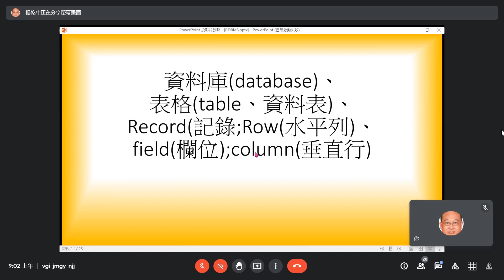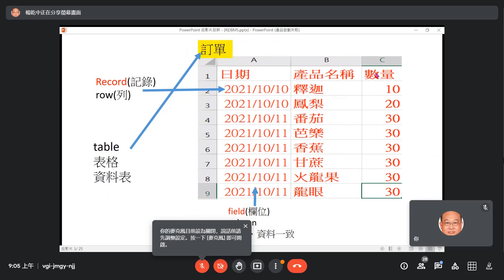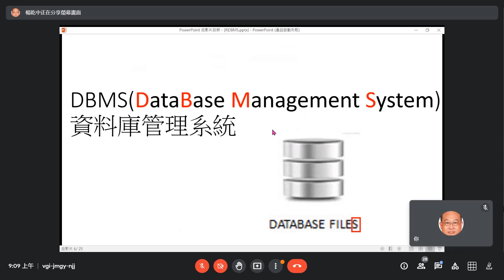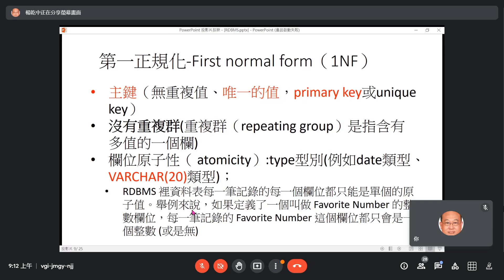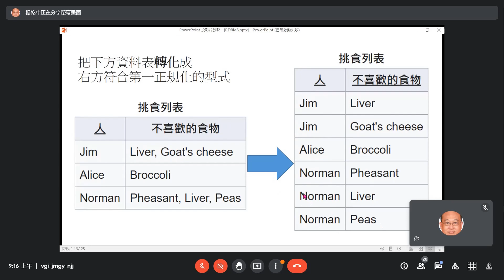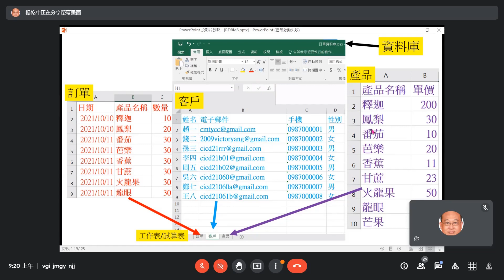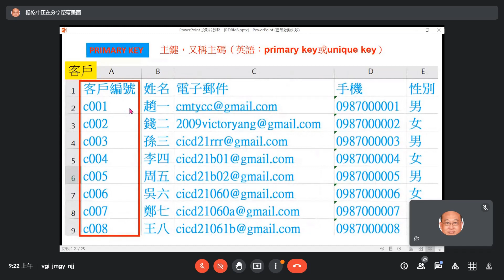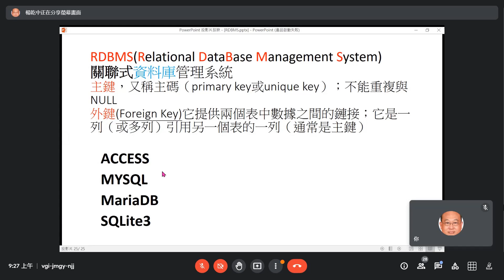01-資料庫DATABASE相關專有名詞介紹-RDBMS、DBMS、database、table、record、field、Primary Key、Foreign key、MYSQL、MariaDB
1.甚麼是:
資料庫(database)?
表格(table、資料表)?
Record(記錄;Row(水平列)?
field(欄位);column(垂直行)?
2..甚麼是:
DBMS(DataBase Management System)資料庫管理系統
3.甚麼是:
資料庫正規化-database normalization
有何作用?
4.甚麼是:
第一正規化-First normal form（1NF）
5.如何做第一階正規化(1NF)
6.如何做第二階正規化(2NF)
7.甚麼是:primary key
主鍵（又稱主碼；無重複值、唯一的值，primary key或unique key）；不能重複與NULL
8.甚麼是:Foreign Key
外鍵(Foreign Key)它提供兩個表中數據之間的鏈接；它是一列（或多列）引用另一個表的一列（通常是主鍵）
9.甚麼是:
RDBMS(Relational DataBase Management System)關聯式資料庫管理系統

相關演講:
20211004社群行銷之客戶關係管理

相關活動:
▶▶▶▶▶▶▶▶活動資訊
▶臺灣雲市集 TCloud 計畫
最高可獲政府補助點數 30,000 點
1 點 = 新臺幣 1 元
叡揚雲端方案連結

▶線上講座_找對雲端工具包，打造營運新活水
叡揚資訊 雲端及巨資事業群
賴俊仁 處長

database#table#Record#field#primary key#Foreign Key#First normal form（1NF）DBMS(DataBase Management System)RDBMS(Relational DataBase Management System)database normalization#關聯式資料庫管理系統#資料庫管理系統#資料庫#表格#記錄#欄位#第一階正規化#第二階正規化#資料庫正規化#主鍵#外鍵#ACCESS#MYSQL#MariaDB#SQLite3

RDBMS-20211018b.pptx